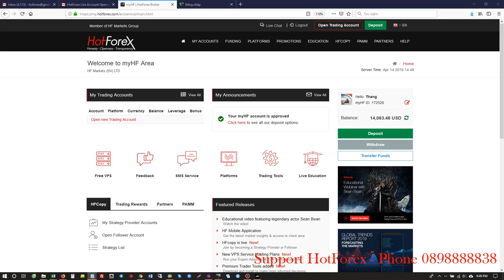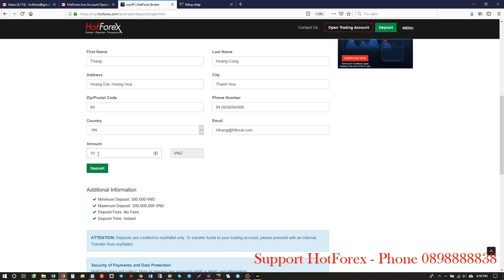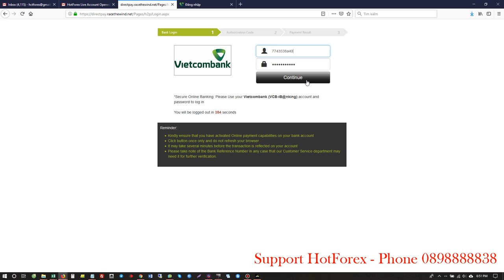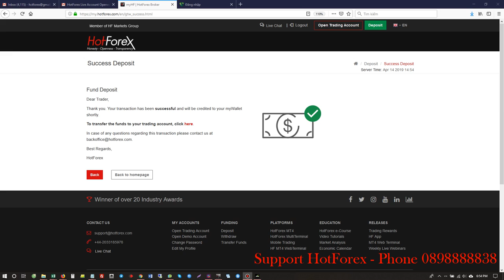Hướng dẫn nạp tiền vào HotForex bằng cổng Vietcombank 2020 | DANHTUNG INVEST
🔴 Hỗ Trợ mở tài khoản uy tín các sàn có bảo hiểm và hoạt động trên 10 năm 🔹

✅ Kho tài liệu Forex - Video Bài giảng - sách hay về kinh doanh & đầu tư rất tâm huyết